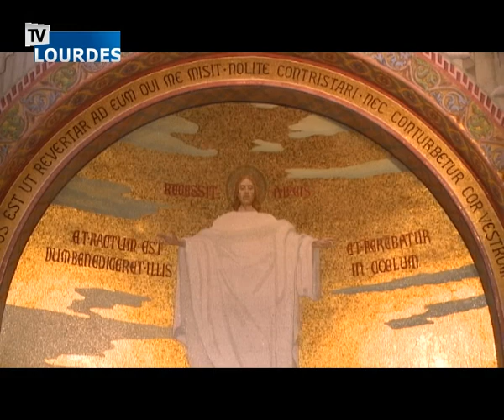Rosario di Lourdes 19 août 2018